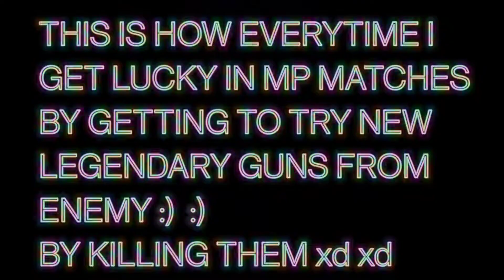I GOT ENEMY'S LEGENDRY LOCUS - NEPTUNE 😭😭😭🙈❤️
I Got Enemy's LEGENDRY LOCUS in MP🥺😭❤️

and Share with all FPS Games Lovers

I May Not be the PRO but i am also not a Perfect NOOB, I am an Absolute Noob.

NeedYourSupport

Help Me Becoming a Future Gamer
Mr.NOOB